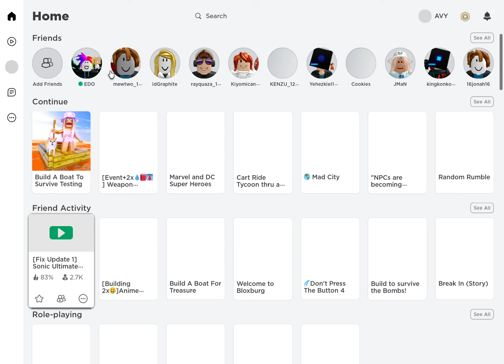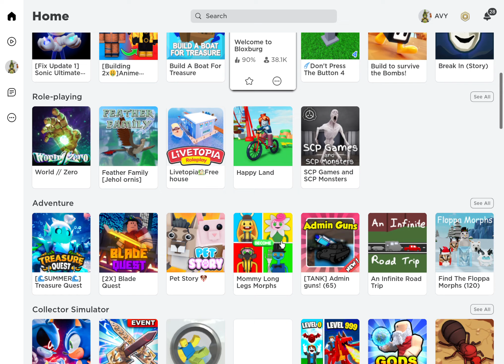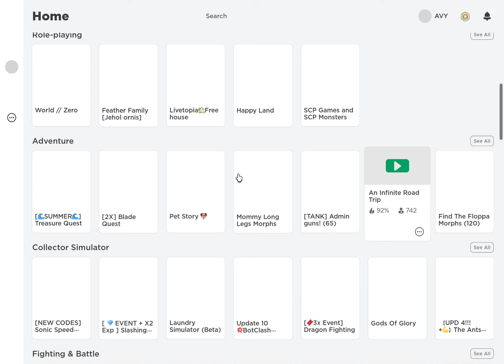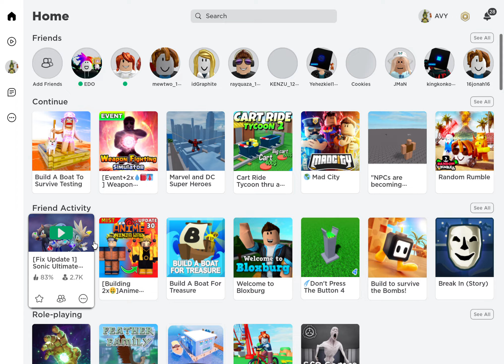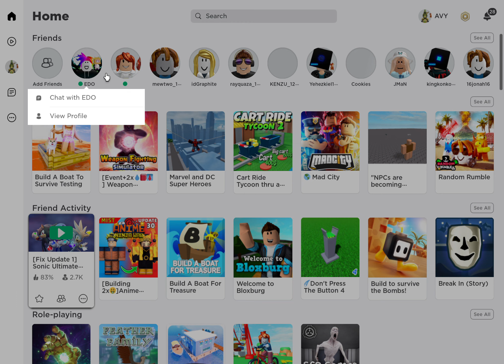CHOOSE YOUR COKE INFINITY ROAD